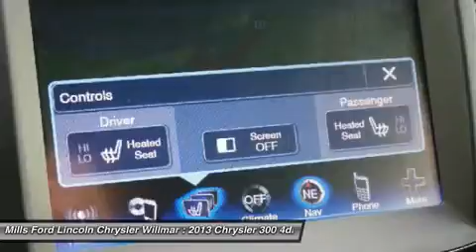2013 Chrysler 300 3A150109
2013 CHRYSLER 300 Willmar, MN
Stock# 3A150109

*Value Priced Below Market* *Certified* *All Wheel Drive* *Bluetooth* *Backup Camera* *Heated Seats* *Premium Sound Package* *Satellite Radio* *Keyless Entry* Multi-Point Inspected *This 2013 Chrysler 300 300S Glacier has a sharp Billet Silver Metallic exterior and a super clean Black interior!* *Automatic* *Leather Seats* *Security System* *Low Miles* *Popular Color* *Call Dealer to confirm availability, and schedule a hassle free Test Drive.* * All of our vehicles are researched and priced regularly using LIVE MARKET PRICING TECHNOLOGY to ensure that you always receive the best overall market value. Every Chrysler, Dodge, RAM or Jeep Certified Pre-Owned vehicle must pass a comprehensive 125-point inspection and thorough reconditioning process using authentic Mopar